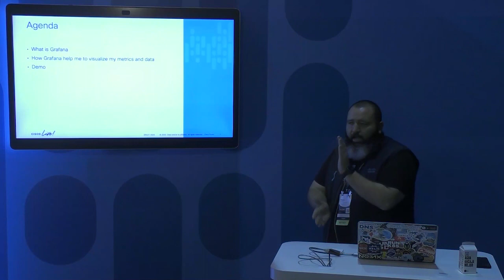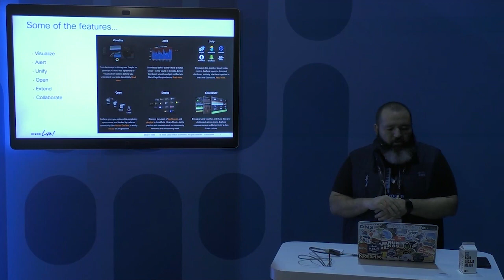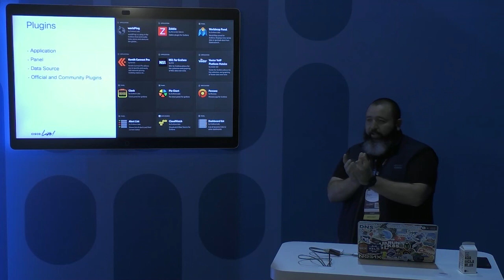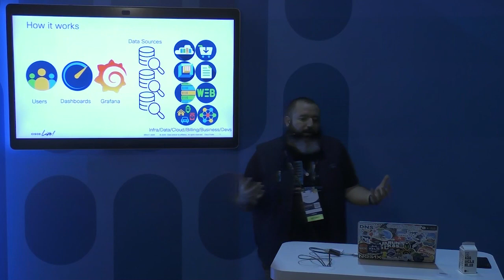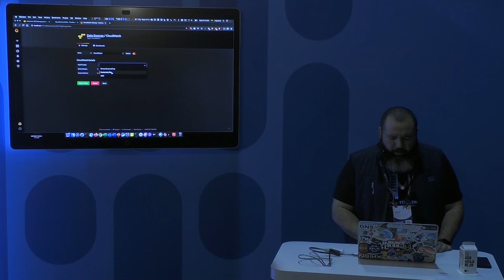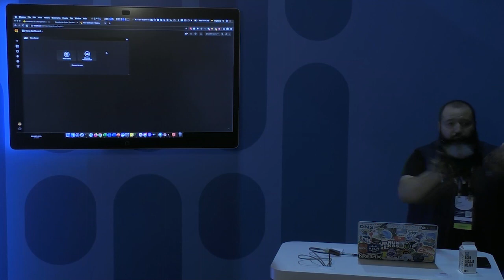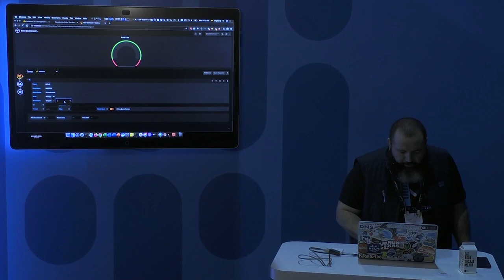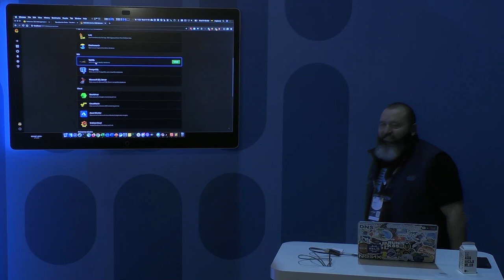Create beautiful dashboards with Grafana.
Grafana allows you to query, visualize, alert on and understand your metrics no matter where they are stored. Create, explore, and share dashboards with your team. for more information.

DevNet Lightning Talk by Miguel Barajas, Technical Solutions Architect, Cisco Systems, Inc. Fast-paced, demo-driven presentations that will inspire you to learn more. for more information.